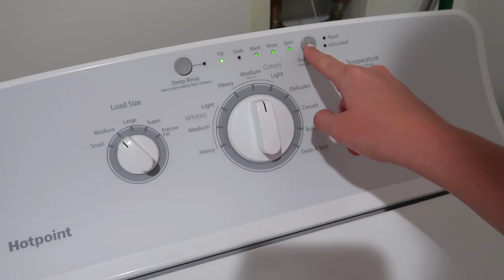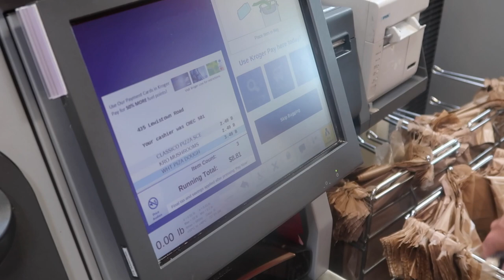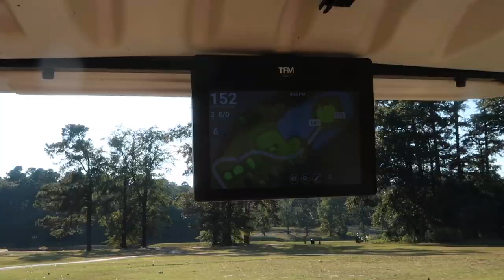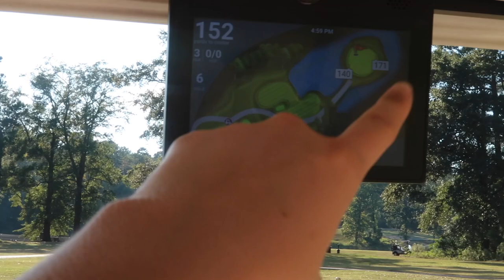VLOG | fall break, golfing with my bf, pumpkin patch, final cut & making pizzas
xoxo,
Maya